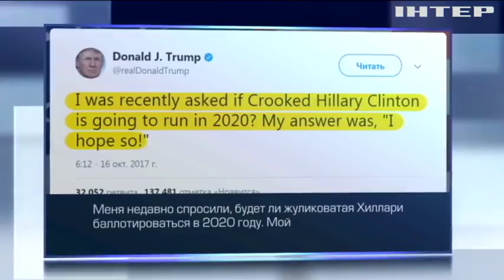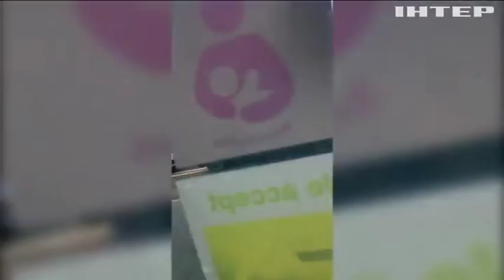Подробности, выпуск за 22 октября 2017 года